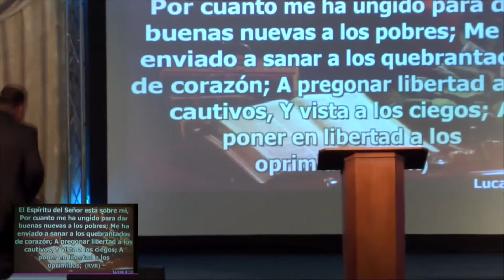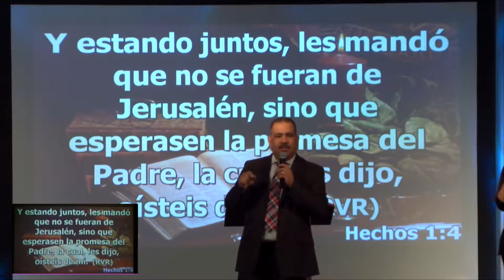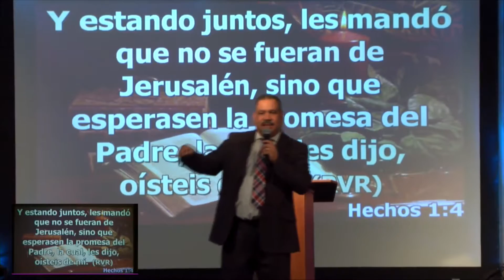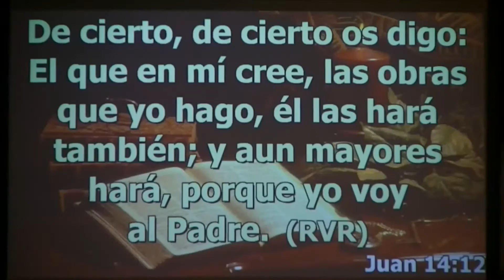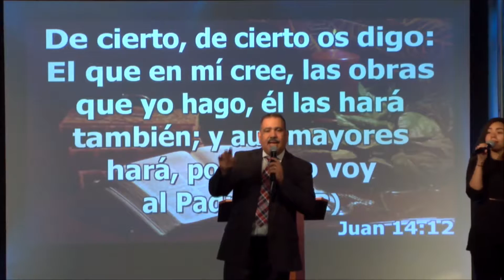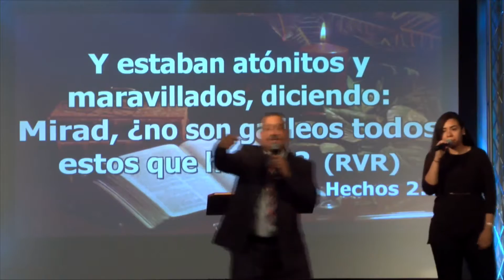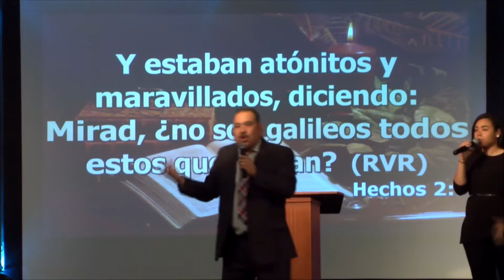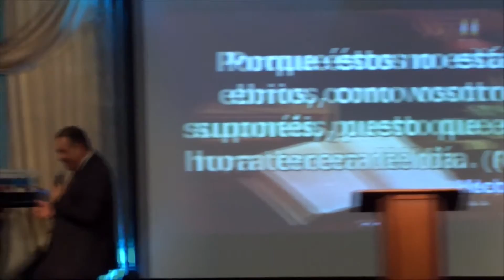El Poder del Espiritu Santo en tu Vida / The Power of the Holy Spirit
Mateo 3:16-17 “Y Jesús, después que fue bautizado, subió luego del agua; y he aquí los cielos le fueron abiertos, y vio al Espíritu de Dios que descendía como paloma, y venía sobre él.  17 Y hubo una voz de los cielos, que decía: Este es mi Hijo amado, en quien tengo complacencia.”

Matthew 3:16-17 (NKJV) "When He had been baptized, Jesus came up immediately from the water; and behold, the heavens were opened to Him, and He[a] saw the Spirit of God descending like a dove and alighting upon Him.  17 And suddenly a voice came from heaven, saying, “This is My beloved Son, in whom I am well pleased.”